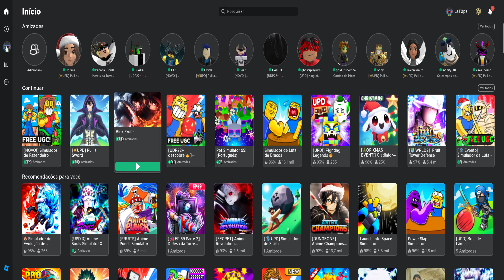Roblox - Simulador de Fazendeiro UGC LIMITADO GRATUITO Enchanted Crown